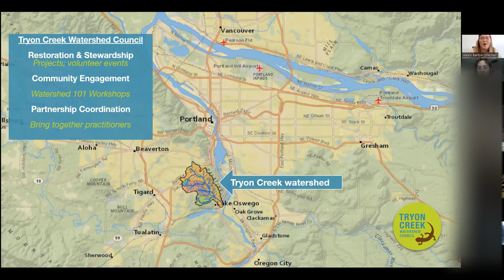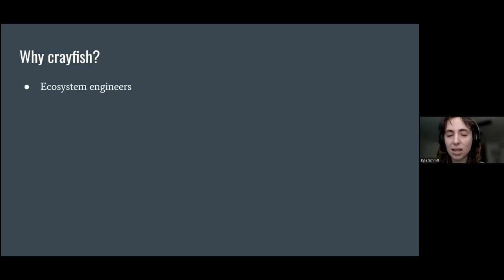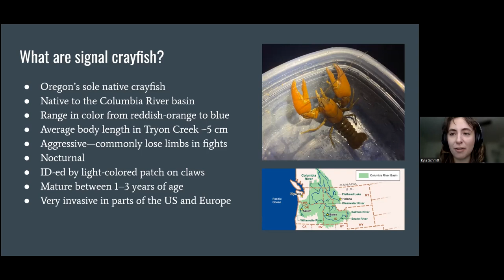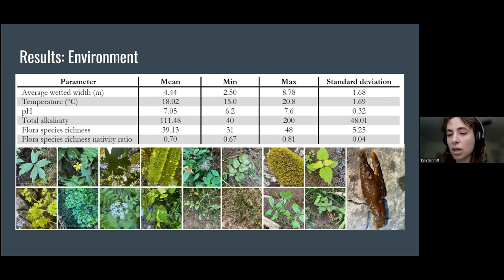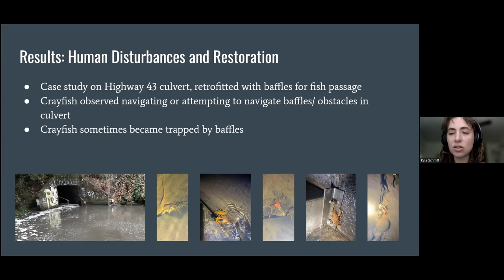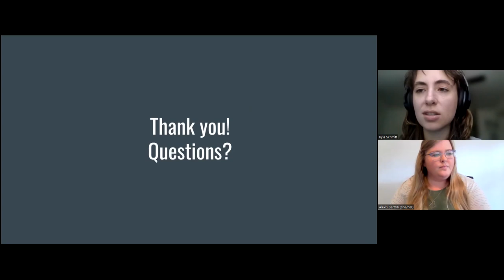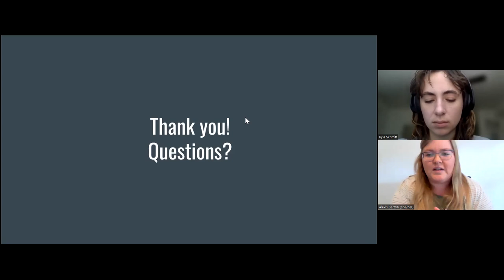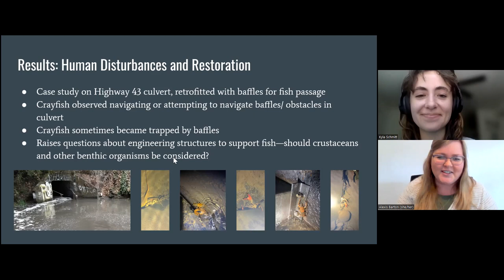Crayfish in the Creek: Science Talk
For our spring 2023 Science Talk, Kyla Schmitt (UO ’25) presented findings from her research project on the Tryon Creek watershed’s crayfish populations and habitat conditions. Since September 2021, Kyla has collected data on crayfish populations from various locations throughout the watershed.

This work has been supported by the Northwest Ecological Research Intistitute’s (NERI) Brenda McGowan Award for Neglected Corners and Niches of Ecology, and the University of Oregon’s Center for Undergraduate Research and Engagement’s First Year Research Experience (FYRE) fellowship; this Science Talk was supported by the City of Portland Bureau of Environmental Services' Community Watershed Stewardship Program (CWSP) Last summer, Kyla also was supported by several community members who volunteered in the field to assist her with data collection.

Tune into this presentation to hear about background and methods, findings and next steps for her work in the Tryon Creek watershed and with TCWC, including plans for summer 2023.